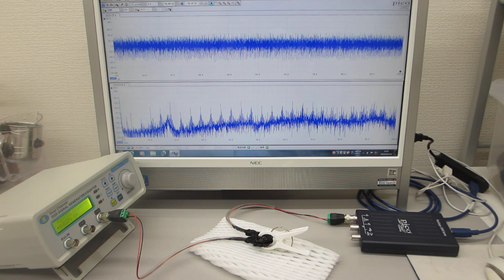超音波素子の超音波伝搬特性を利用した超音波実験（超音波システム研究所）